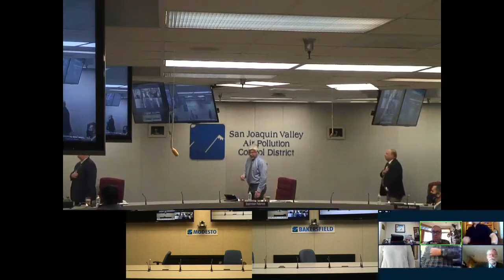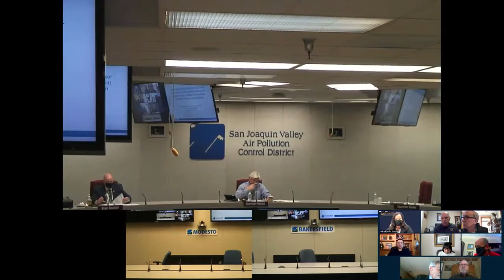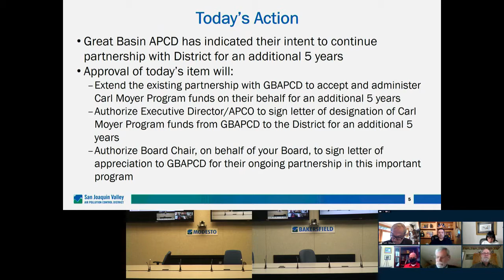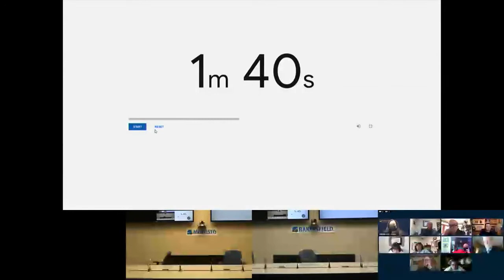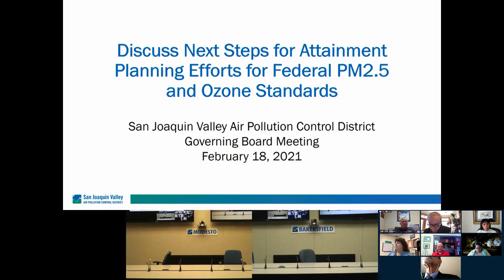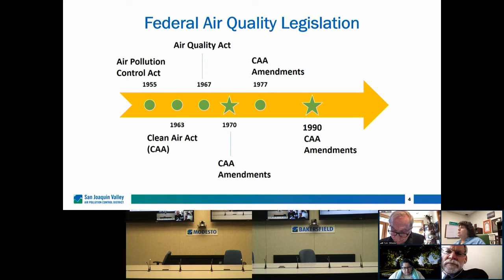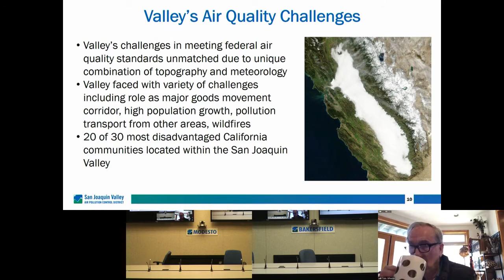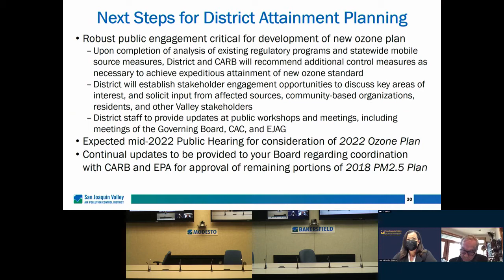Governing Board Meeting | February 2021